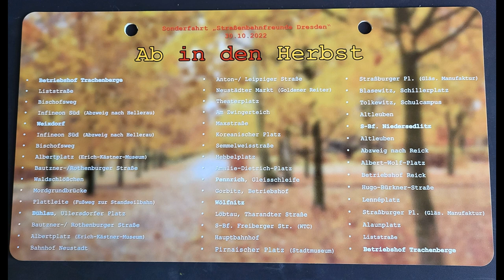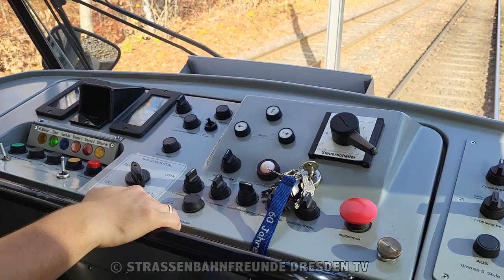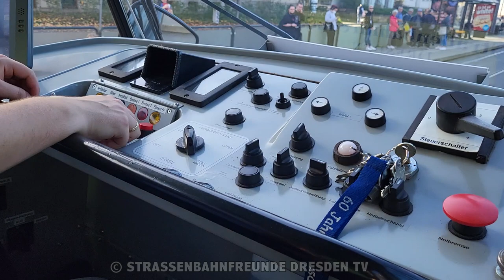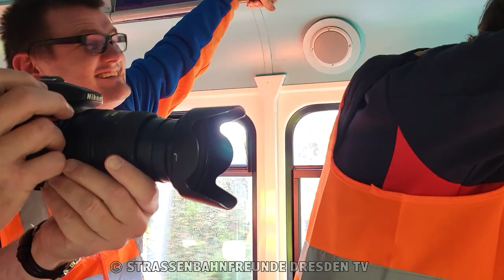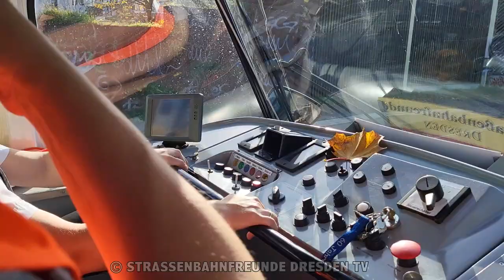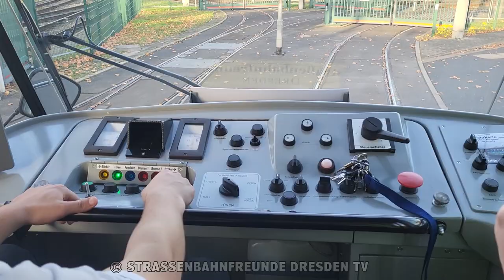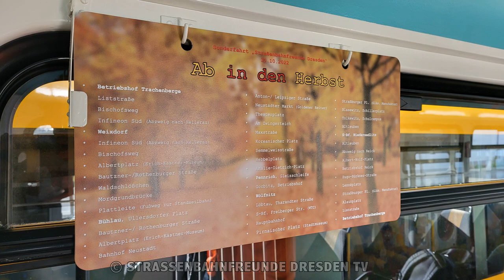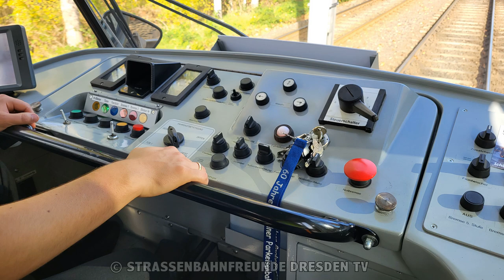Straßenbahn Dresden - 5. Sonderfahrt der Straßenbahnfreunde Dresden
Am 30. Oktober 2022 fand bei bestem Herbstwetter bereits unsere
5.Sonderfahrt der Straßenbahnfreunde Dresden statt. Auch diesmal ging es wieder quer durch Dresden von Weixdorf über Bühlau, Pennrich, Wölfnitz, Niedersedlitz und zurück nach Trachenberge. Das Fahrzeug war wie immer ein Tatra T4D aber diesmal war die Kinderstraßenbahn Lottchen dran, die ja bekanntlich noch mit Beschleuniger ausgerüstet ist.